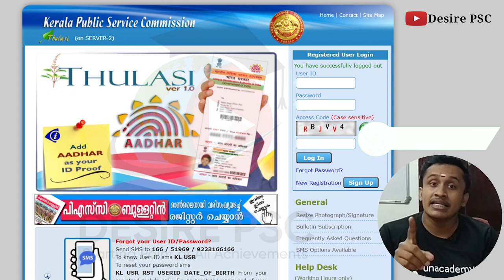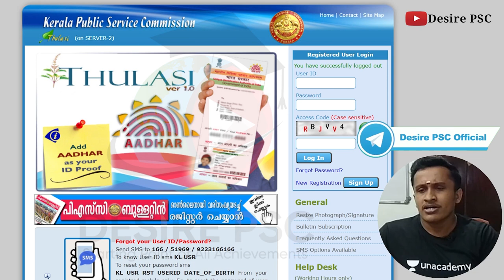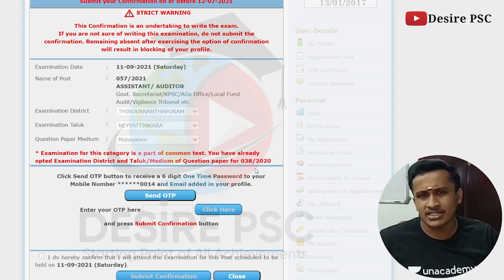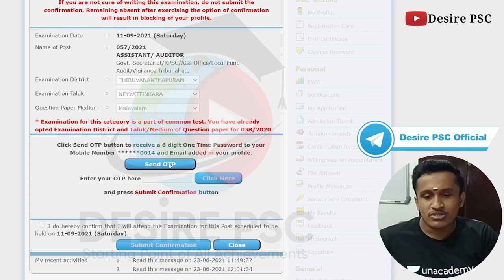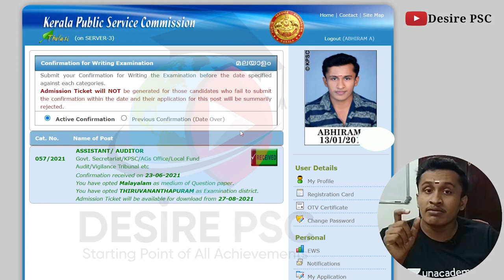Secretariat Assistant Confirmation ഇന്ന് മുതൽ കൊടുക്കാം... എങ്ങനെ കൺഫർമേഷൻ കൊടുക്കാം...?